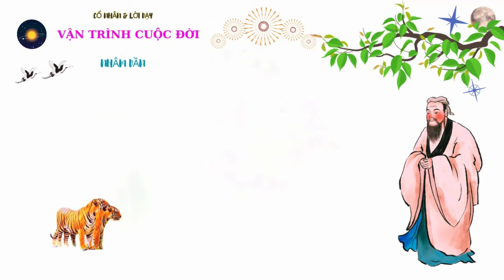Sự Thật Cuộc Đời - Nhâm Dần 1962 - Từ 63 Tới 67 Tuổi - Ơn Trên Để Mắt - Phúc Lộc Ùa Về Giàu Vô Cùng